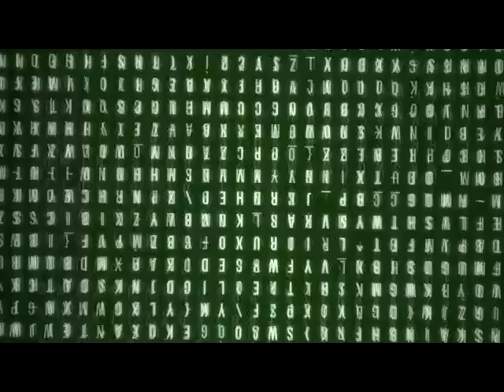CAR AUDIO DEMO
QUICK VIDEO OF CAR AUDIO ONLY GONNA GET LOUDER